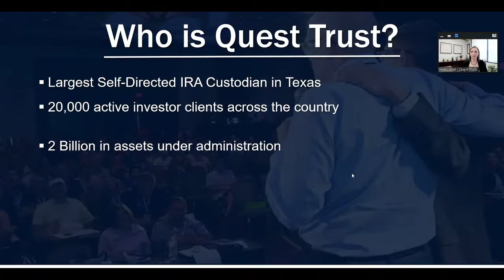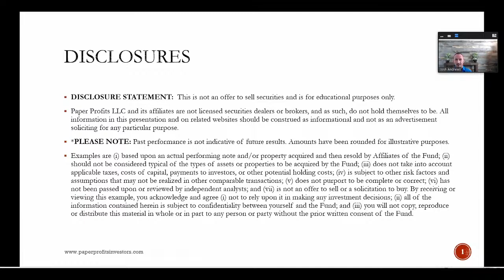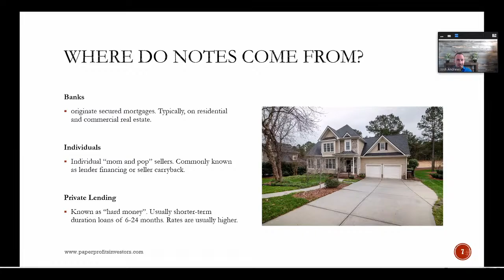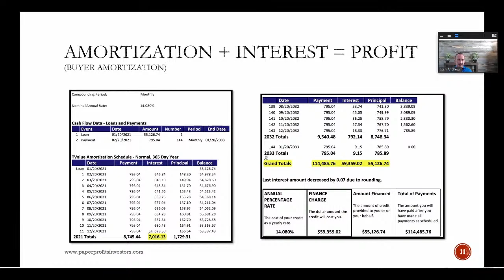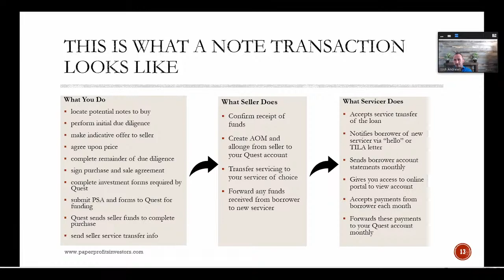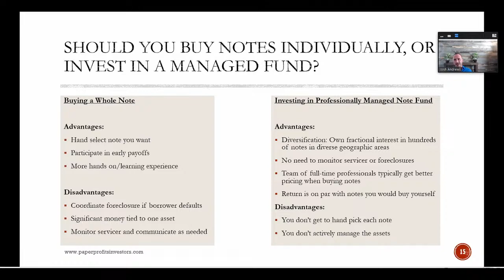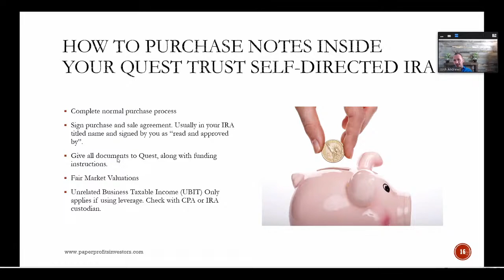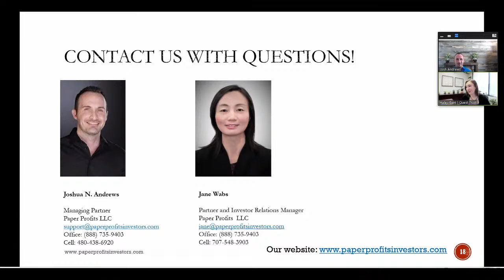The Basics of Note Investing w/ Josh Andrews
Join us for one of our weekly classes with Josh Andrews, Managing Member at Paper Profits, LLC!

Notes. They’re some of the most popular alternative assets held in Self-Directed IRAs, not only because of their passive nature but also their dependability. In this class, Josh will discuss why people choose to invest in mortgage notes and will touch on some of the due diligence you should perform before doing any note deal with your Self-Directed IRA! For those who are just getting started or who are interested in learning more about the basic foundation of note investing, this is the class for you.

In this class, you will learn:
• Why do we invest in mortgage notes
• How to perform due diligence on note investing
• How to invest in notes passively

Want to continue the education? Be sure to RSVP to our FREE weekly webinars and other events!

Ready to start using Self-Directed IRAs? Schedule a free consultation with a Certified IRA Specialist with a click of a button here!